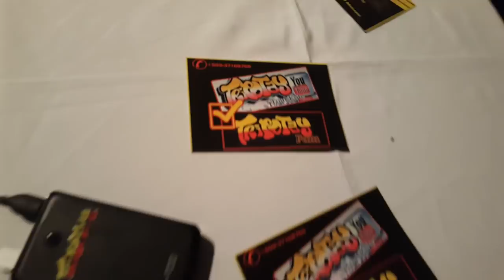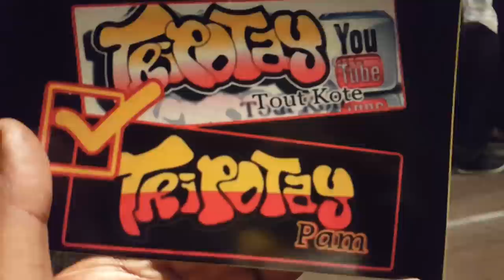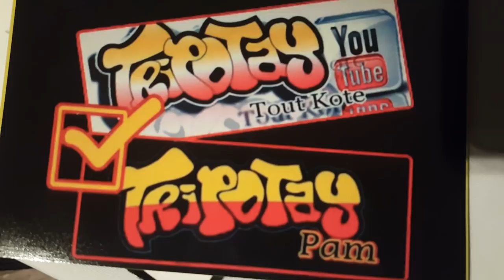Jean Bernard Thomas Live at Le Villate